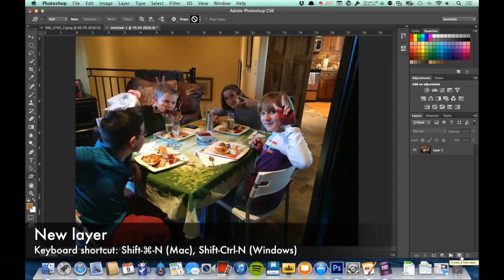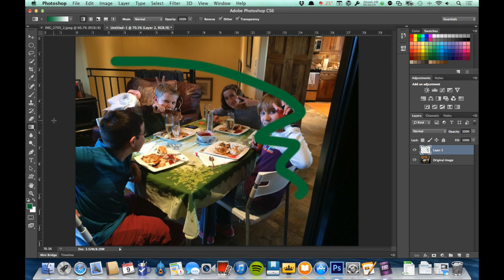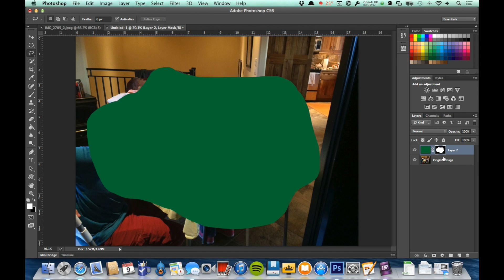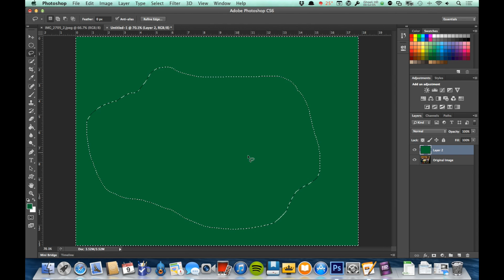DES104 Video 9: Working with Layers 1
Working with Layers 1